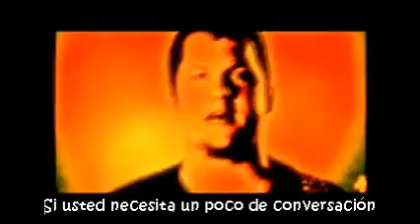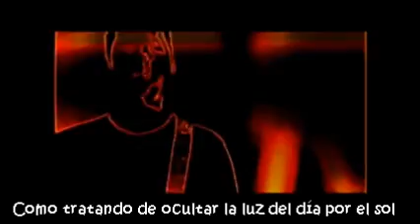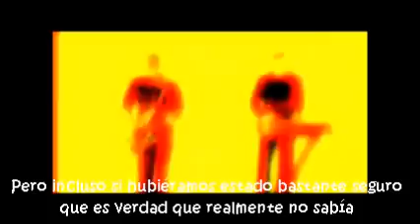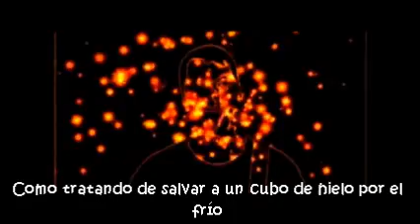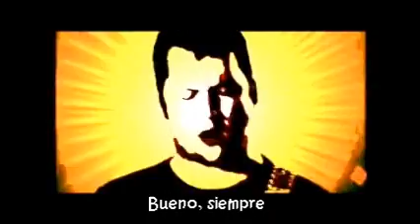Modest Mouse - Fire It Up subtitulado en español